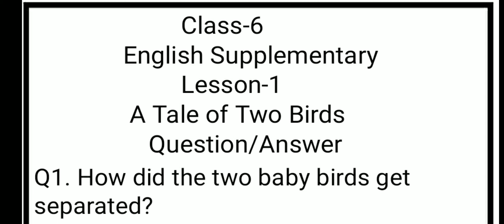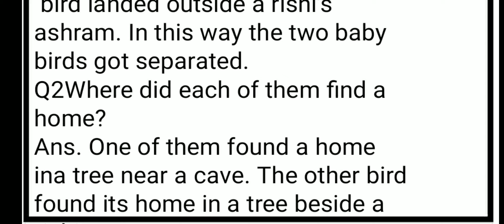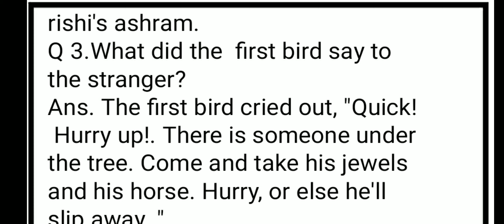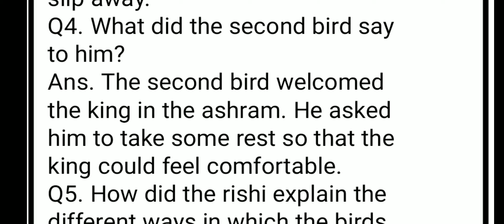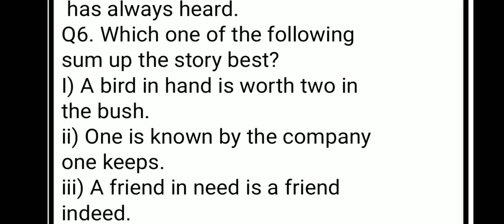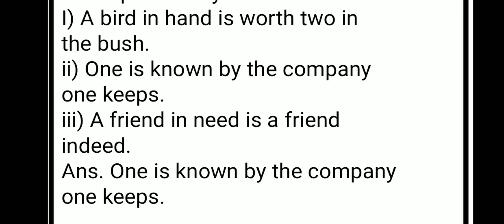Question/Answer class 6 lesson 1 A Tale of Two Birds English Supplementary book by Sudesh mam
Lesson 1 A Tale of Two Birds story explanation video:-